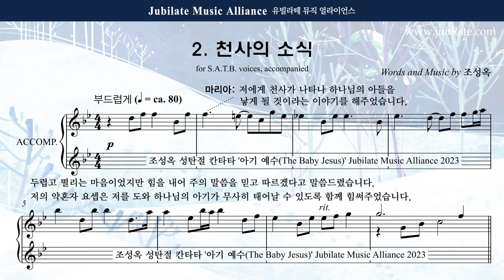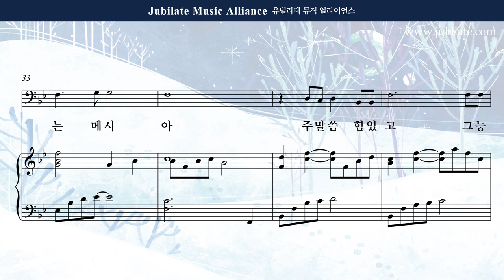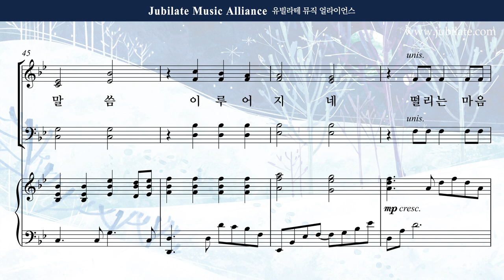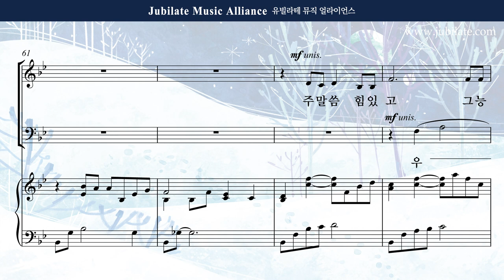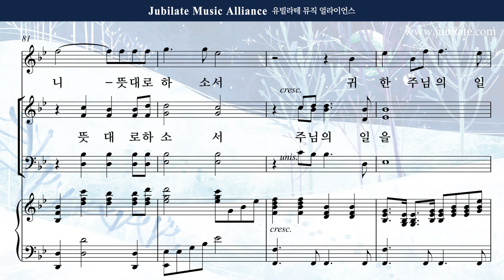[성탄절 칸타타] 조성옥 - 아기 예수 (The Baby Jesus) 2. 천사의 소식 Tenor